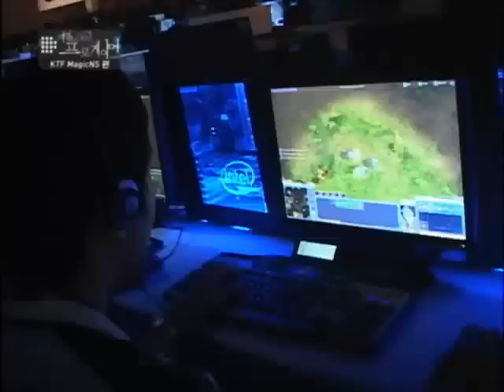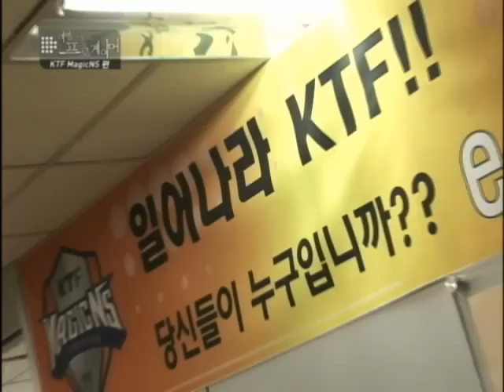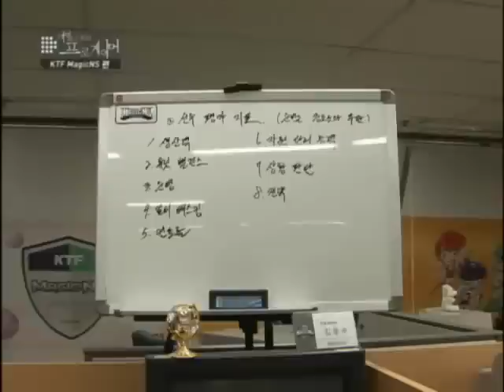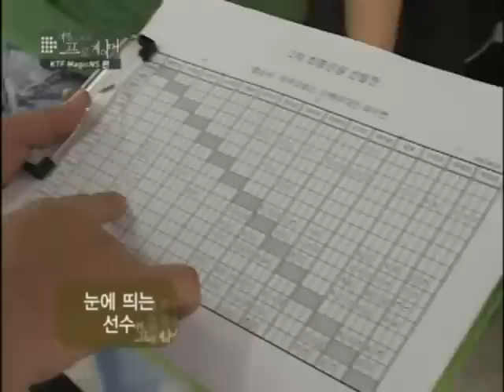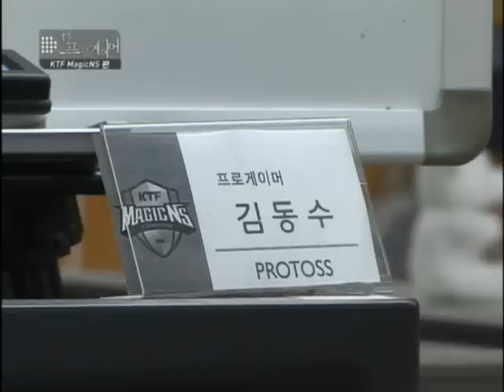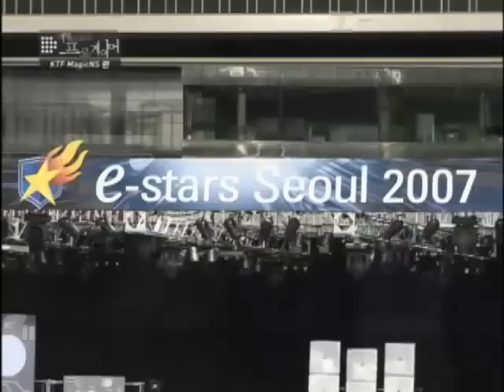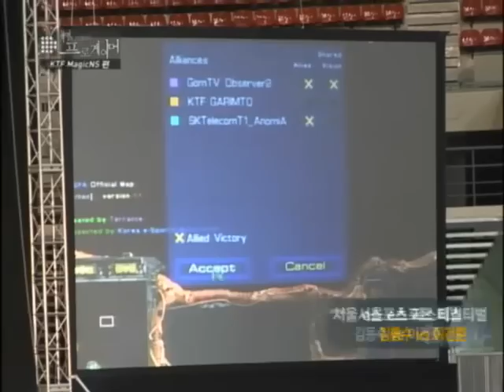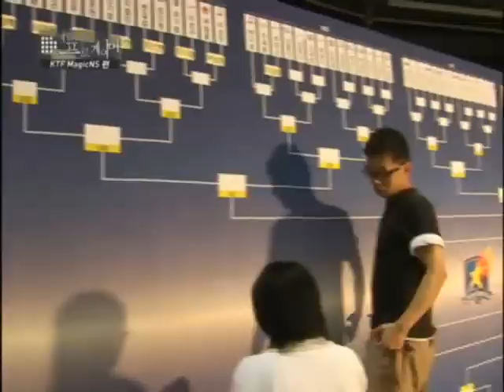[2007.08.17] 리얼 스토리 프로게이머 KTF MagicNS 팀 1회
리얼 스토리 프로게이머 KTF MagicNS 팀 1회 (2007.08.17 방송)